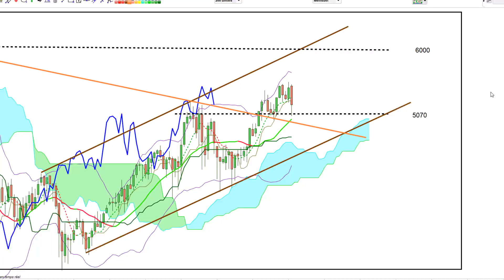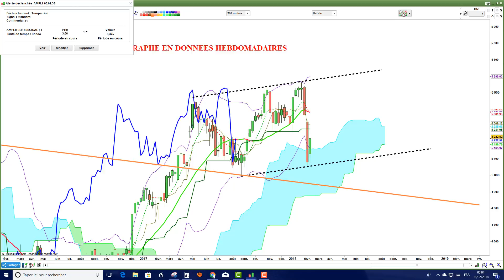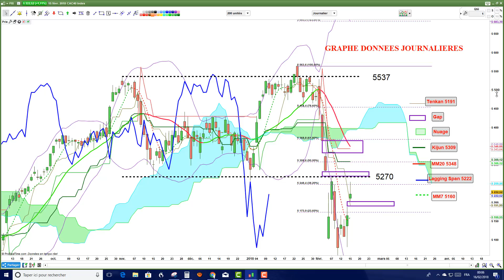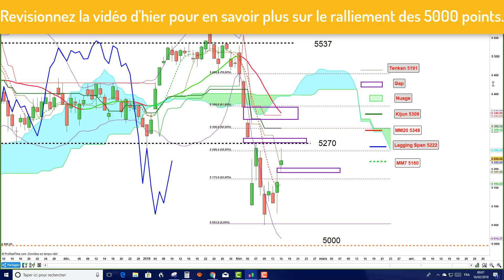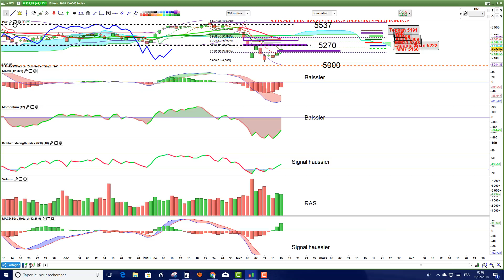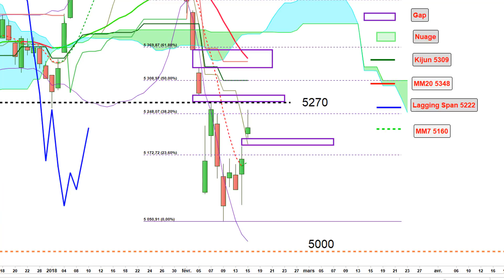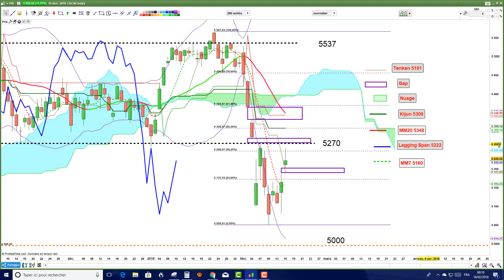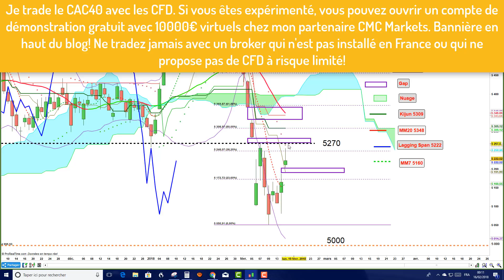CAC40: analyse technique et préparation de la séance de venderdi [16/02/18]